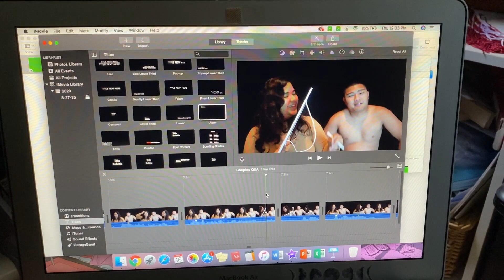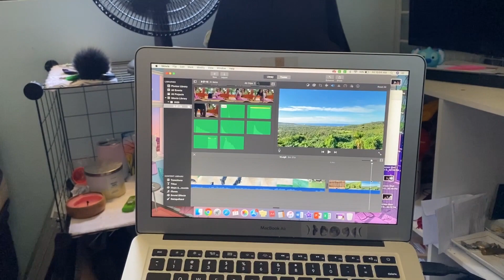quarantine day number ???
Hello and Hafa Adai! Y’all probably think “chill” is my favorite word, but yes this week was pretty chilled yet again! Lol. I did a lot of editing and worked on two videos for you guys! If you haven’t already, please check out my previous couples Q&A! You’ll be in for a laugh!

Song: Oakim Karud – Canals